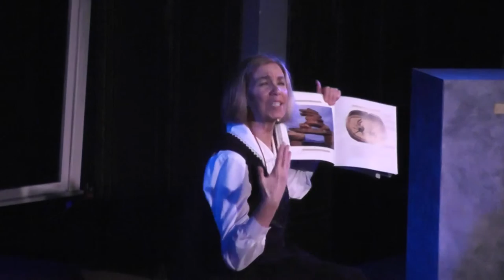Middletown Act 1 Part 3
Theatrical Mining Company proudly presents:
"MIDDLETOWN", by Will Eno
Directed by Barry Feinstein

Recorded on December 5th, 2015 at Church & Company in the neighborhood of Hamden in Baltimore, MD.

Cast:
Public Speaker / Tour Guide / Radio Voices: Suzanne Young
Mary Swanson: Lisa Bryan
John Dodge: Michael Zemarel
Mechanic: Jonathan Sachsman
Cop: Mike Page
Librarian: Peggy Friedman
Female Tourist / Attendant: Linae' C. Bullock
Male Tourist / Attendant: Alex Fox
Greg the Astronaut / Male Doctor: Archie Williams
Landscaper: Nancy Linden
Female Doctor: Helenmary Ball